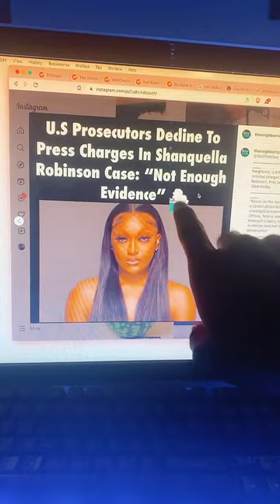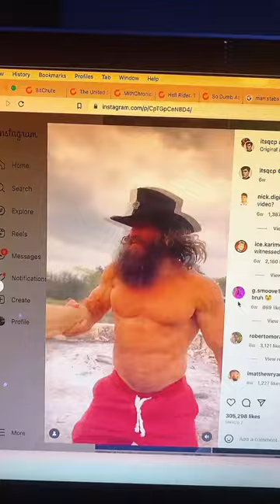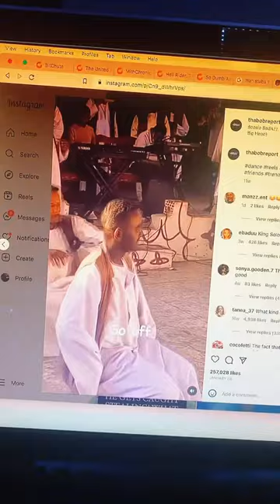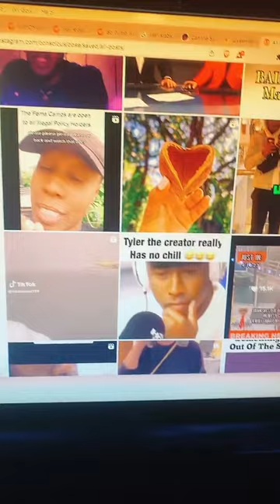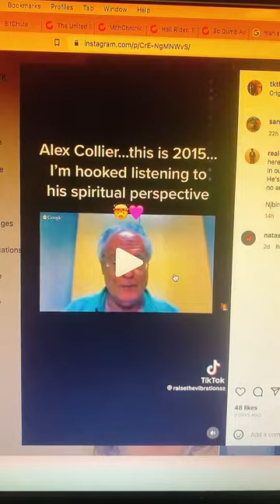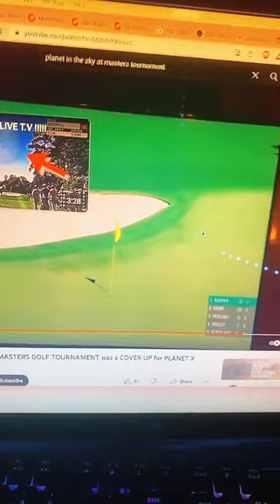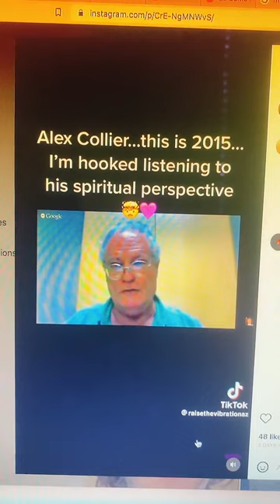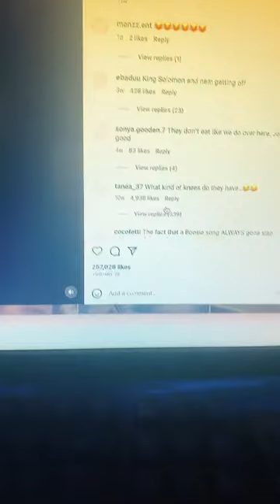Magnetic Field Of Earth Collapsing PT2.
Second Part of the video to close it out.

THANK YOU FOR TUNING INTO MY FREQUENCY, YOU ONLY TUNE INTO MY FREQUENCY BECAUSE YOU RESONATE WITH THE INFORMATION I HAVE.

PEACE IN, LOVE Y'ALL.